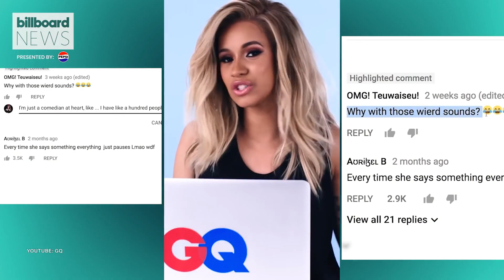Pop Culture Rewind: Cardi B's Iconic "Okurrr" Pepsi Super Bowl Commercial | Billboard News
Billboard takes a look back at when hip-hop superstar Cardi B's "Okurr" became so iconic that Pepsi decided to feature it in several Pepsi Super Bowl commercials in 2019.